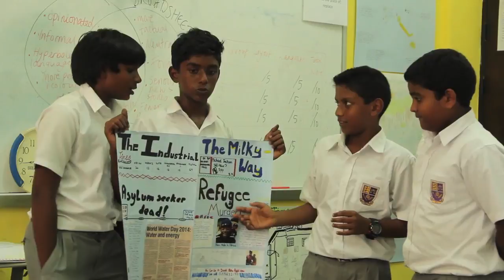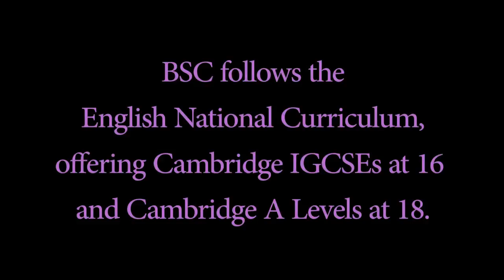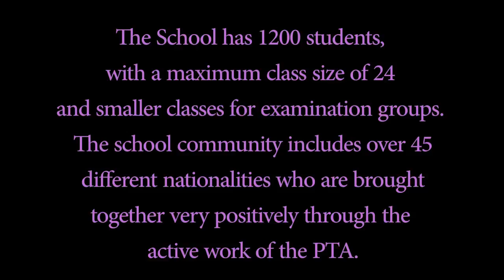The British School in Colombo - Teachers Promo Video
A promotional video about Teaching at The British School in Colombo.